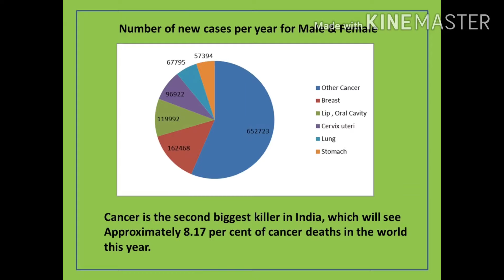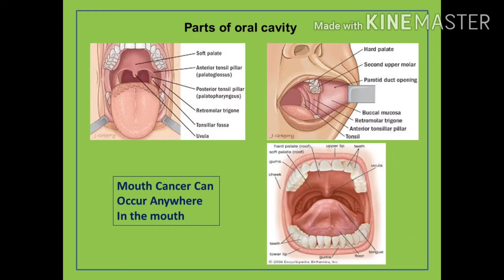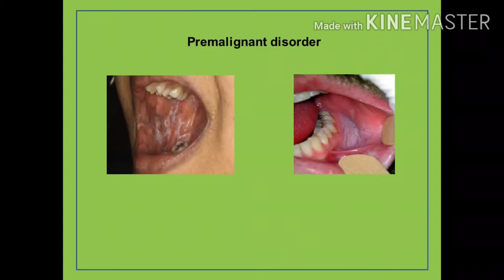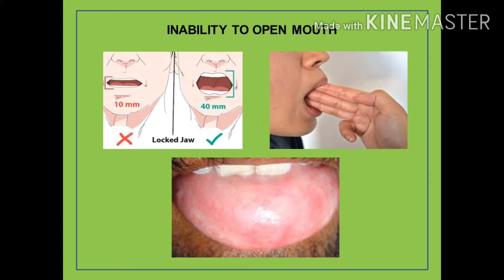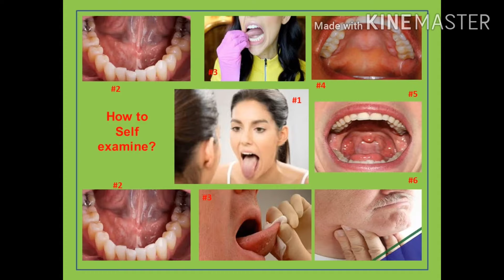Self examination For oral cancer in tamil | Early stage of Oral cancer | Sign of oral Cancer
This video is about :
You can learn Self examination For Oral cancer in tamil
Self examination For cancer
Early stage of Oral cancer
Sign of oral cancer
Self examination For mouth cancer
Self exam For Oral cancer

My other video’s are in below link , please watch L I K E / S U B S C R I B E / S H A R E & P R E S S B E L L B U T T O N

Note : Please let me know If you required specific topic for your better understanding / awareness – drop me mail to (Dr.Lokeswari). WhatsApp .